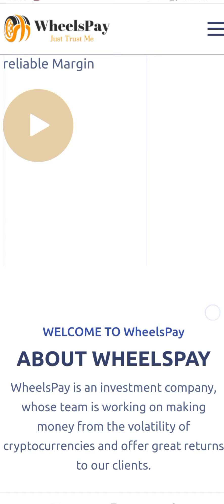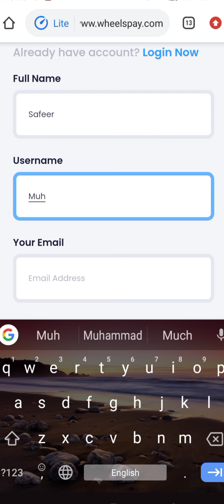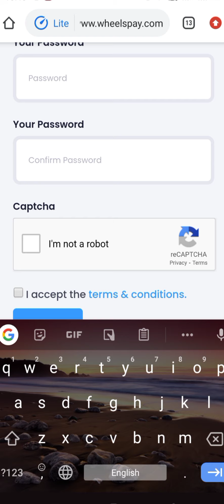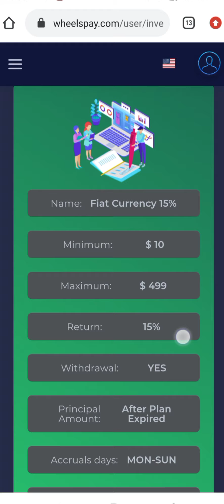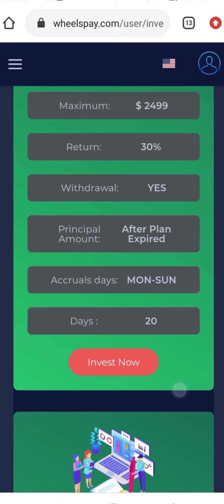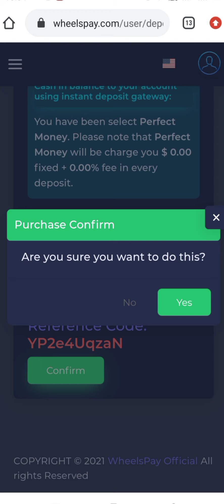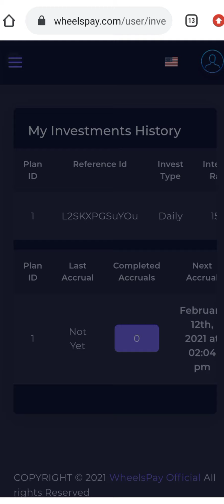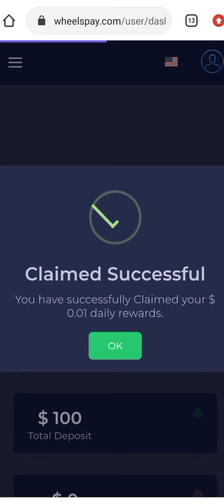Wheelspay Full Information in Urdu Hindi Wheelspay New Project 2021..My 100 Dollar Live Deposit..